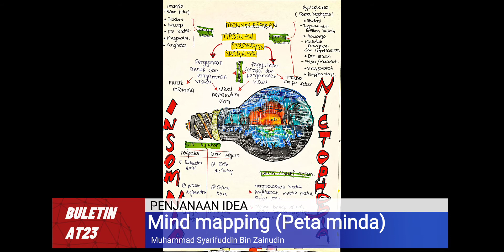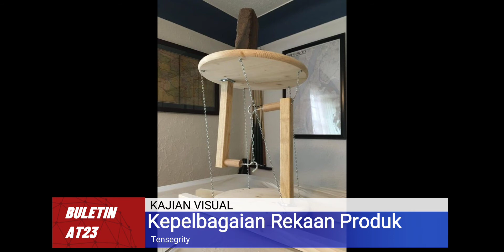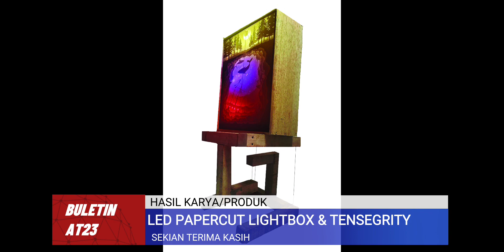PAMERAN MAYA AKAL SARI